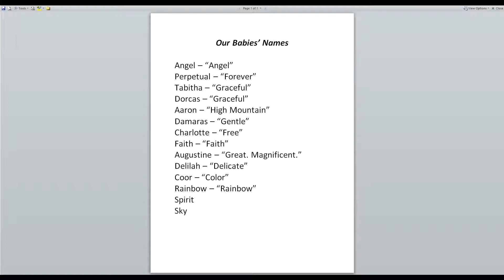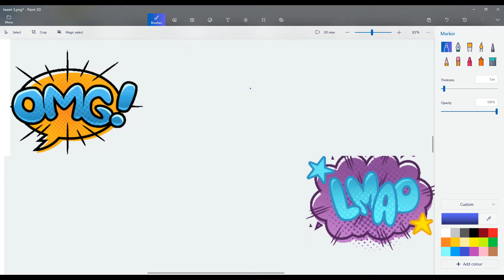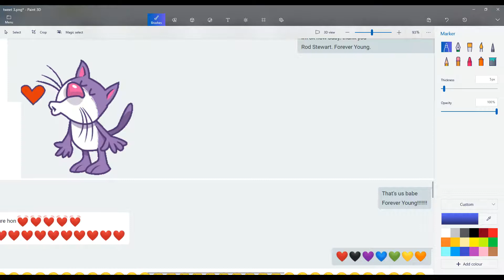Baby name game!!!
True Love 2020 Style!